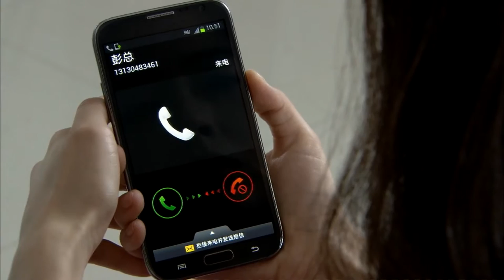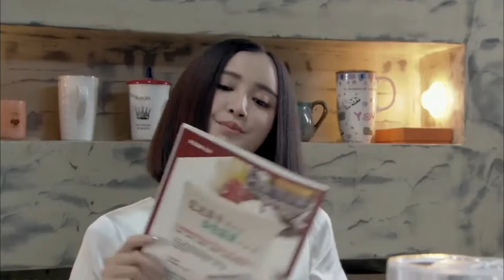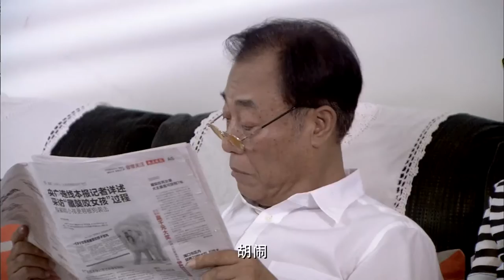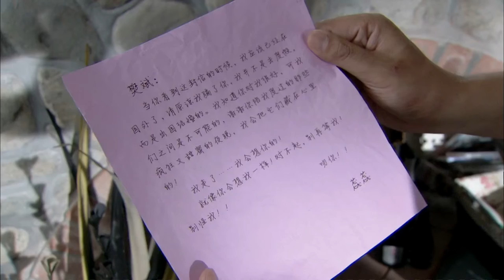做自己的微光 06 | 童瑶、张歆艺、蒋欣上演新时代好闺蜜的追爱大作战，情路坎坷终遇真爱（童瑶、张歆艺、蒋欣）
🎬主演 :童瑶、张歆艺、蒋欣

【剧情简介】
　　该剧讲述了韩文静、王媛、周小北三个性格迥异的闺蜜各自的情感生活，最终三个女青年都找到了自己人生中的真爱，生活也更加的幸福和美满。

童瑶 | 张歆艺 | 中剧好好看 | 蒋欣 | 都市剧 | 爱情 | 职场 | 现代 | 演技派 | 事业 | 婚姻 | 霸道总裁丨大陆演员丨大陆明星丨影视剧丨演员丨中国电视剧 | ChineseDrama  | CDrama